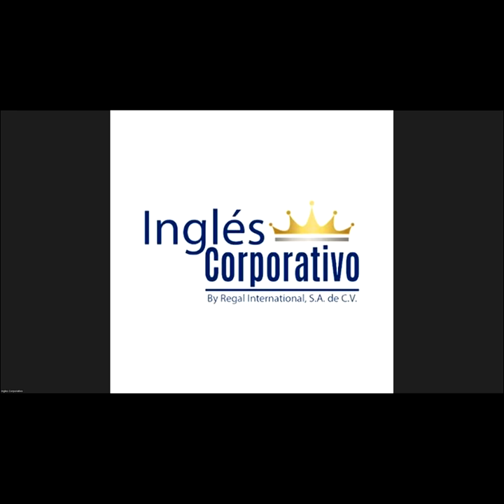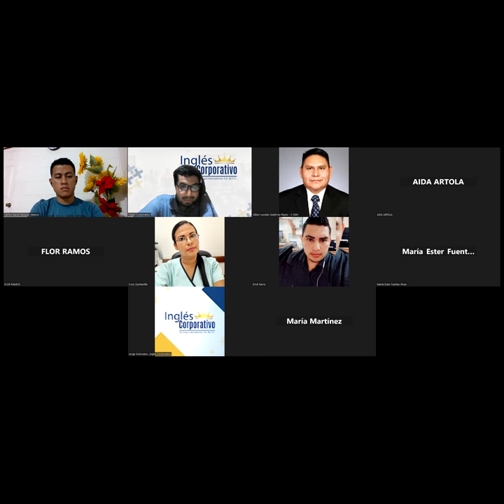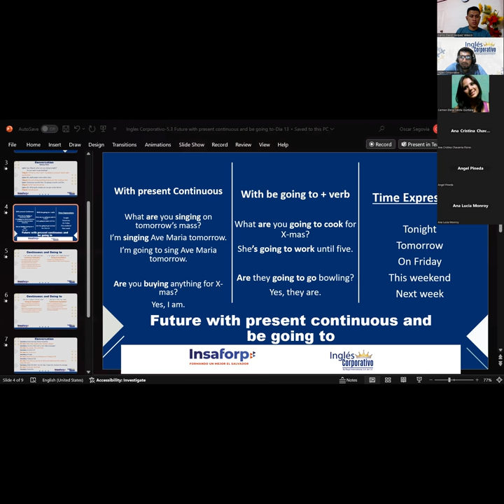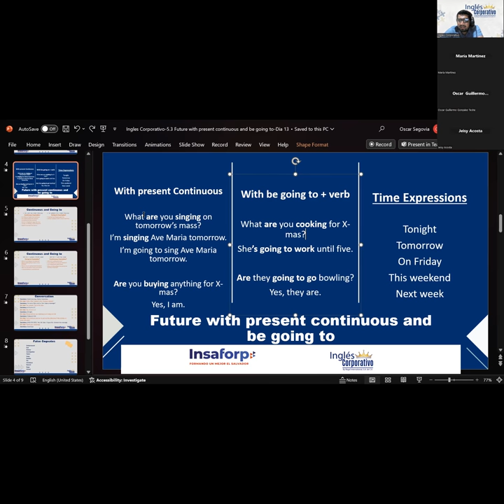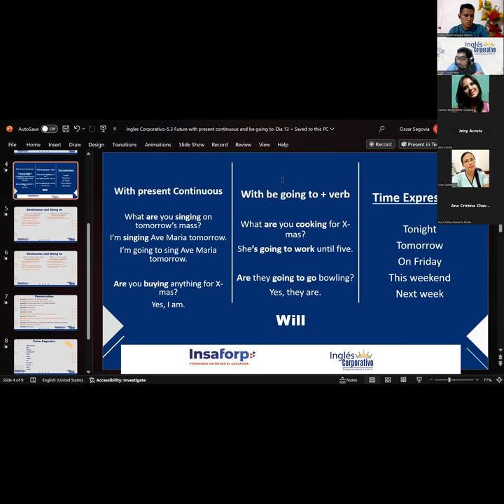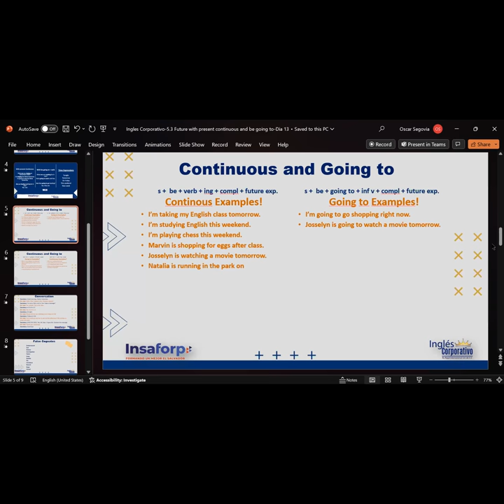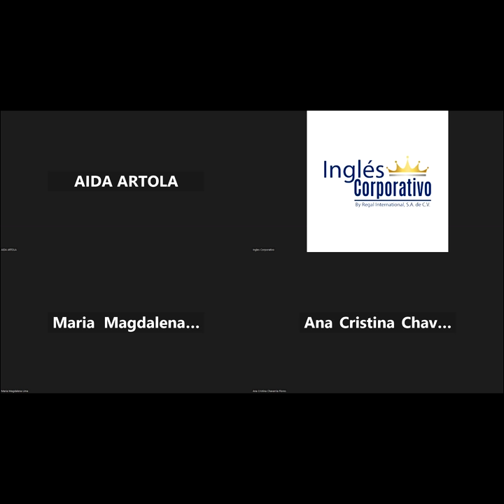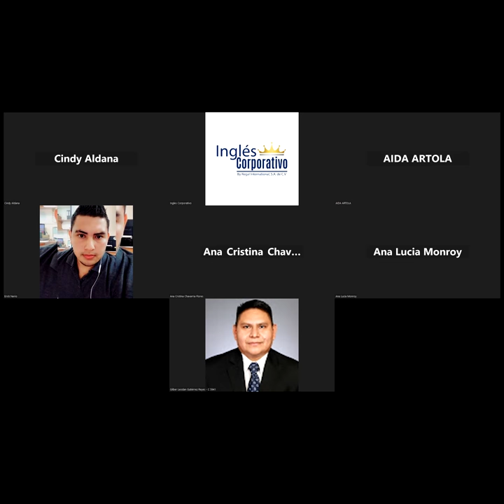Session13-11-20-PI3-01-8-9-PM-11-2023-Segovia-Leaving a Message